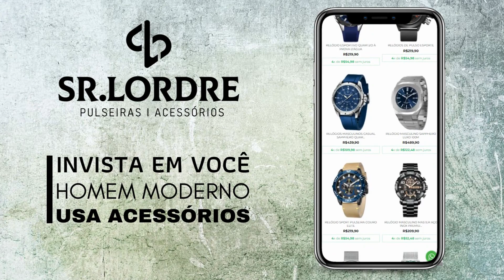Relógio Masculino Multifuncional Coleção Madeira | Sr Lordre Acessório Masculino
✅Fique mais estiloso e elegante com a coleção de relógios de madeira, acessórios que todo homem moderno deve usar. Uma assinatura com seu estilo. As pulseiras em couro, pulseira de pedra, Bracelete, anéis, relógios entre outros acessórios vão dar um toque especial, atrair olhares e impressionar todos ao redor.

✅Se você quer apimentar seu estilo então os detalhes são muito importantes.
Os nossos acessórios são indispensáveis para expressar a sua personalidade, transmitir a sua mensagem, aumentar a sua confiança e proporcionar segurança visual.

✅Mesmo que você seja um homem básico que prefiram algo mais neutro no dia a dia, um bom acessório que combina com o seu estilo pode te levar a subir o próximo nível. Aproveite a Sr Lordre acessórios para renovar seu visual.

► Material
Todos os nossos produtos são fabricados com materia prima de alto padrão de qualidade que garantem durabilidade e brilho.

► Frete Grátis
Todos os nossos produtos são enviados com o frete grátis para todas as cidades do Brasil.

► Troca Garantida
Errou no tamanho e quer trocar? Não precisa preocupar, basta entrar em contato conosco para resolvermos!
👉Suporte ao cliente:
✔ Enviamos para todo Brasil com seguro e código de rastreamento online.
✔ Produto com garantia.
✔ Processo de pagamento totalmente seguro por pix, cartão de credito ou boleto bancário.
✔ Suporte ao cliente antes e um pós venda.

✅ DOSTOU DESSE VIDEO?